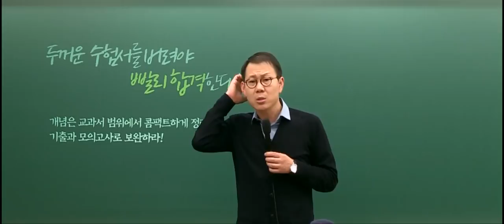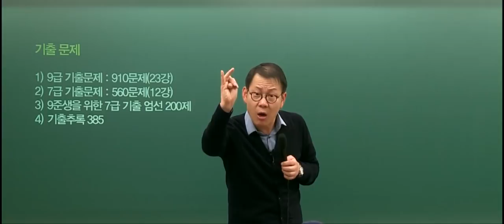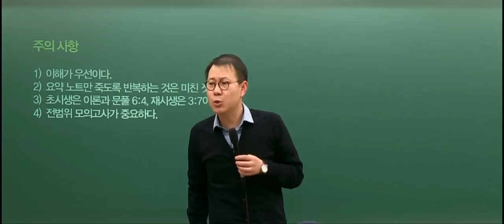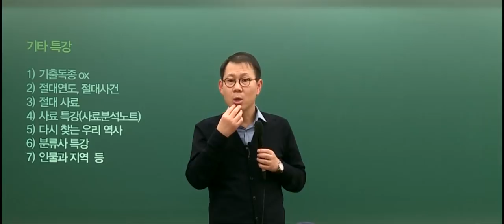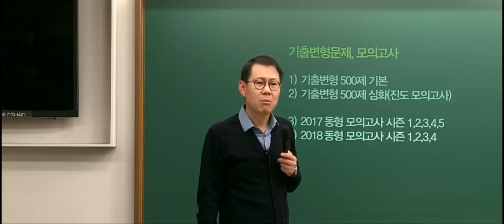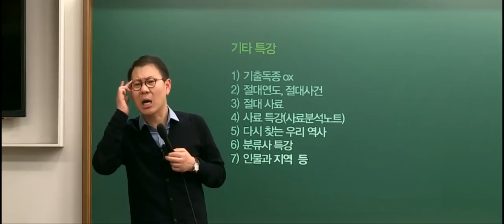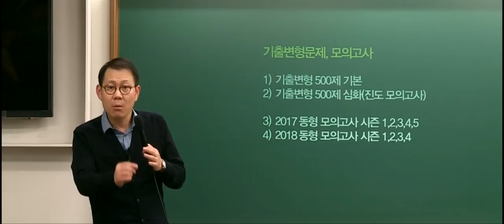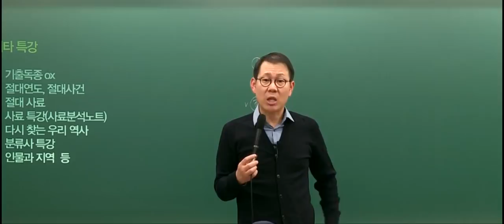2018 공무원 한국사 학습법 설명회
2017년 12월 19일 진행한 공무원 학습법 설명회입니다.
2018년 경찰1차, 국가직/지방직/서울시 공무원 대비 한국사 학습법을 주제로 진행되었습니다.